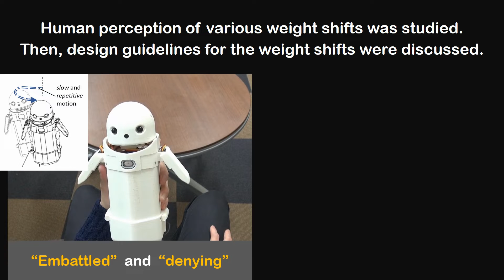OMOY: A Handheld Robotic Gadget that Shifts its Weight to Express Emotions and Intentions (Preview)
** ABOUT **
OMOY is a handheld robotic gadget that has a movable weight (250 g tungsten metal) inside its body. The weight is attached to a translational and rotational mechanism that allows the weight to move along a 2D planar space.

We studied human perceptions of various weight shift patterns and then discussed design guidelines for the weight shifts. Results present relationships between movement parameters of the weight shifts (such as target position, trajectory, speed, and frequency) and the emotion/intention perception of the users. Moreover, specific weight shift patterns (combinations of those parameters) that can express certain human emotions and intentions are found.

** MORE INFO **
Yohei Noguchi and Fumihide Tanaka. OMOY: A Handheld Robotic Gadget that Shifts its Weight to Express Emotions and Intentions. In Proceedings of the 2020 CHI Conference on Human Factors in Computing Systems (CHI 2020). ACM, in press.

** OUR LAB **
Fumihide Tanaka Lab. University of Tsukuba, Japan.